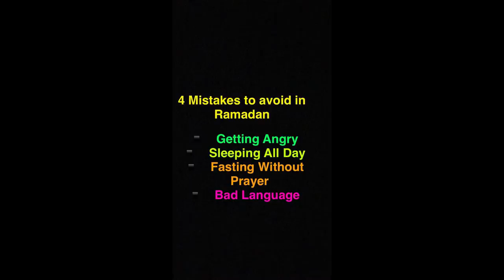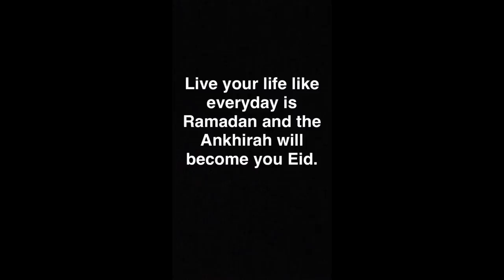Hifz Quran not music !- Nouman ali khan !- ZT Blog#42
todays generation they hifz songs instead of memorizing quran